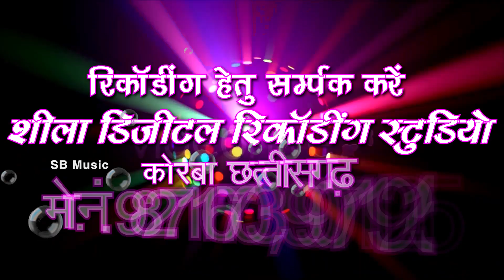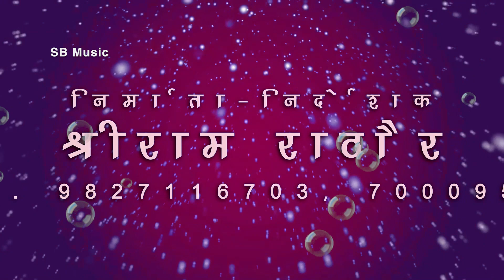Cg Dj Arun Remix | Du Din Ke Jhakanana | Aanand Gayakwad Shashi Lata | Chhattisgarhi Dadriya Geet SB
Song : Du Din Ke Jhakanana
Singer : Aanand Gayakwad Shashi Lata
Lyrics : Aanand Gayakwad
Music Composer : Bablu Mahant
Rhythm : S.K Lahor
Ped : Suraj Diwana
Benjo : Narendra Ghritlahre
Producer : Shri Ram Rathore
Director : Shri Ram Rathore

5. SHILA STUDIO KORBA